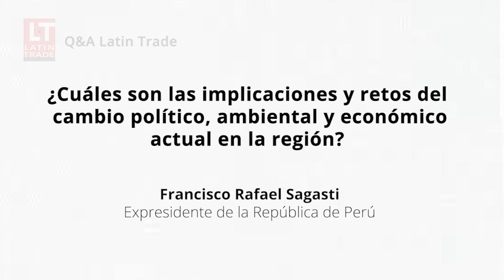Q&A Latin Trade: Francisco Sagasti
Francisco Sagasti, expresidente de la República de Perú, nos habla de cuáles son las implicaciones y retos del cambio político, ambiental y económico actual en la región. En el marco del lanzamiento del libro América Latina: la visión de sus líderes por Andrés Rugeles.